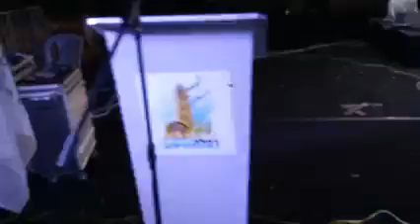אירוע חגיגות שמחת תורה הקפות שניות ✡️🕎